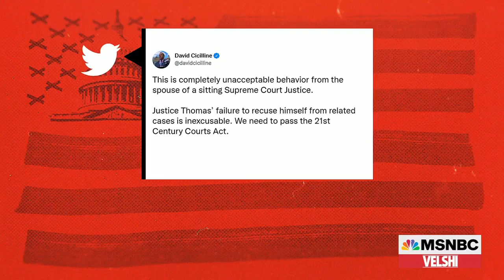MSNBC-06/18/2022, Michael Steele guest host for Velshi, part 8